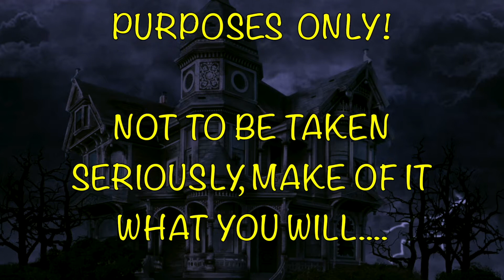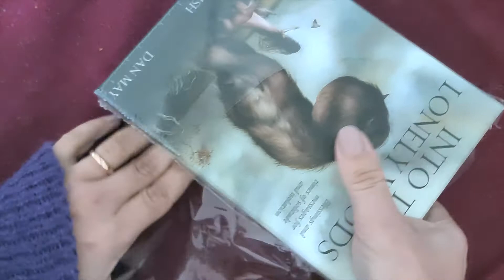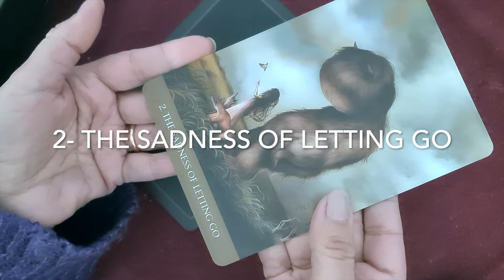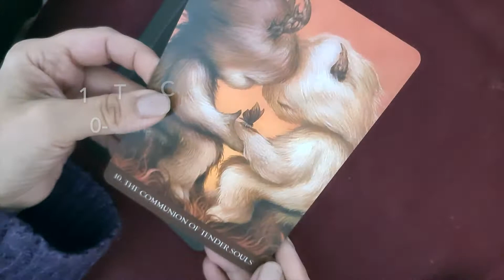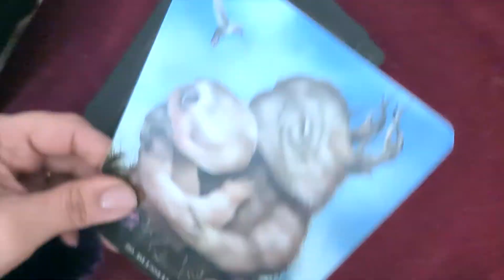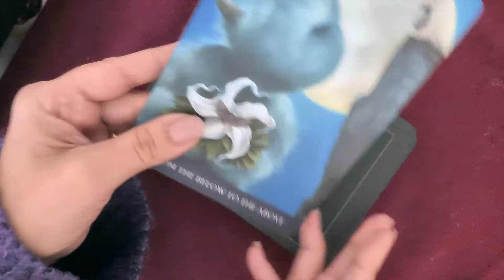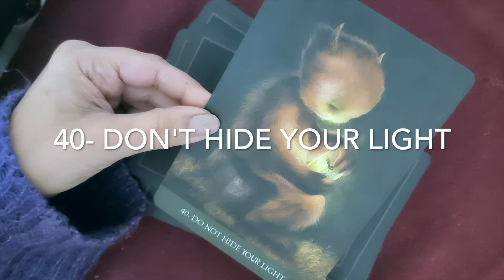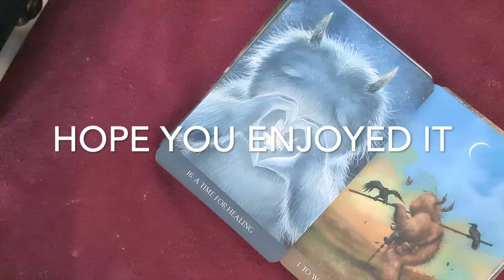Exploring the Mysterious Beauty of the 'Into the Lonely Woods' Oracle: Unboxing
Join me as I unbox the stunning 'Into the Lonely Woods' Oracle deck by Lucy Cavendish

I am not sponsored or paid by the company/author/artist for my unboxing videos. I want to share the love with you, and I hope you'll find what you are looking for, the one your heart desires. These are just my thoughts and opinions.

Please click setting for subtitles /  click 3 dots next to save and click open transcript.

You can buy this deck
Into The Lonely Woods on Amazon  £16.35

f you like my videos, please make sure you share them or like & subscribe, as that way it tells the YT algorithm that I'm a successful channel and I can keep going, If you want me to channel a certain spirit, walk through, or unbox a certain deck, feel free to buzz in the comment section.

Please buy me a cup of tea if you enjoyed my work.

For EVP / ITC / Tarot / Oracle Unboxing / Walk Through requests

0:00 Introduction
2:07 WOODS ORACLE
4:11 TO WALK THE LONESOME ROAD
4:44 THE SADNESS OF LETTING GO
5:03 AND YET THE PATH GROWS LIGHTER
5:21 HOPE IS LIKE A HUMMINGBIRD
5:36 THE LONESOME GARDNER
5:56 DRINK FROM YOUR OWN WELL
6:08 GOING DEEP
6:20 TO WATCH OVER YOU
6:33 THERE ARE OTHERS LIKE YOU
6:47 THE COMMUNION OF TENDER SOULS
7:05 YOUR LITTLE ISLAND
7:15 YOUR TRUTH IS POWERFULL
7:29 LOVE FORGIVES DISTANCE
7:44 PLIGHT OF THE WANDERER
8:03 YOUR INNER LIGHT WILL GUIDE YOU
8:28 LEARNING OF RITES
8:43 THE LITTLEST BLESSING
8:57 A TIME TO REST AWHILE
9:09 BLESSED REUNION
9:23 FIND YOUR NIGHT SELF
9:39 TIME TO MOVE ON
9:54 THE BENEATH OPENS UP TO YOU
10:32 BETWEEN TWO WORLDS
10:47 DEATH MOVES AMONG USE
11:42 YOUR PRESENCE IS A GIFT TO OTHERS
11:55 A TIME TO SHARE
12:11 EBBS & FLOWS
12:21 GIFT OF THE LONELY PATH
12:43 THE RETURN OF THE LOST SELVES
12:55 OUR SHADOWS ARE BEAUTIFUL
13:08 THE CONSOLATIONS OF ISOLATION
13:24 THE TRUTH COMES SOFTLY
13:38 HONOR YOUR HOLLYDAYS
13:50 IN THE VASTENESS OF IT ALL
14:02 AND IS IT LONELINER AT NIGHT
14:19 DON'T HIDE YOUR LIGHT
14:35 REALISATIONS
14:52 WHAT DID WE LOST
15:02 THE ENDING THAT OPENS THE SPACE FOR THE BEGINING
15:39 INTO YOUR ARMS
15:49 10-A TIME FOR HEALING